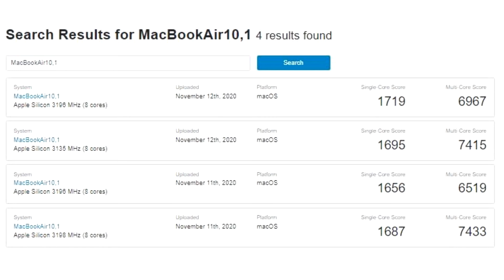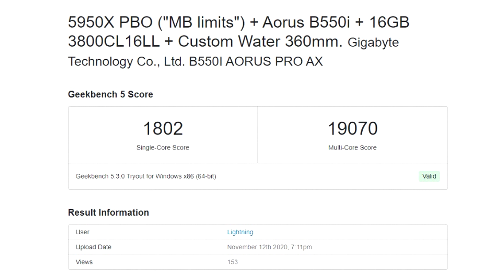Liquid cooled AMD Ryzen 9 5950X beats Apple M1 in Geekbench